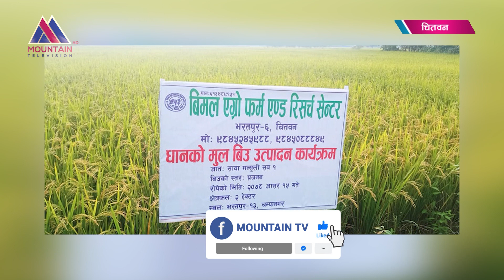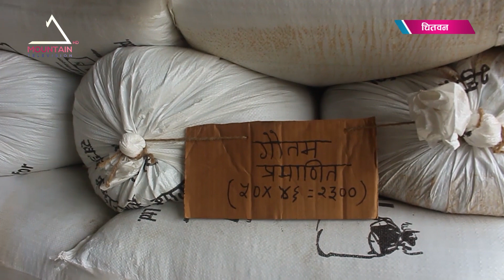चितवनमा हाईव्रिड विउको उत्पादन सुरु